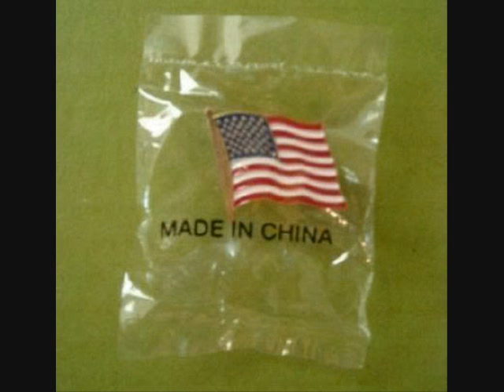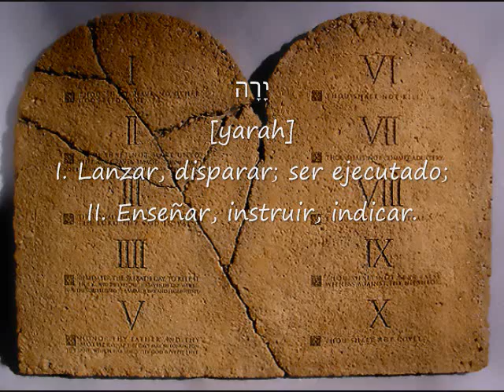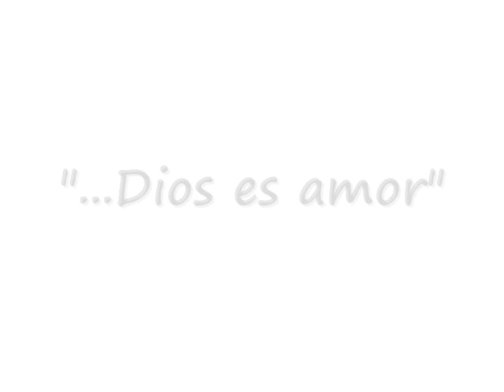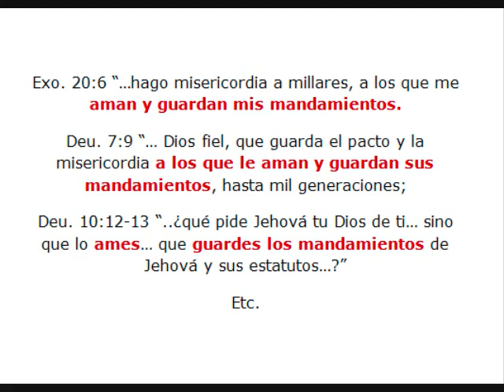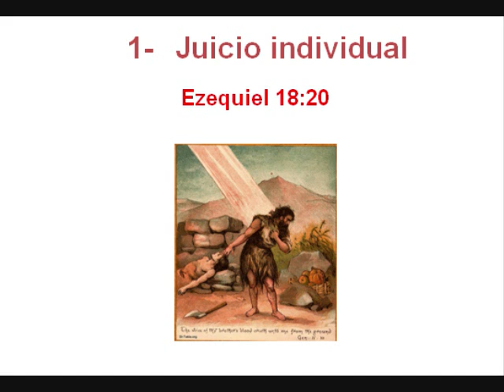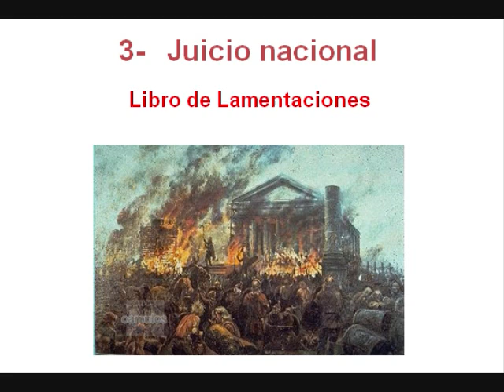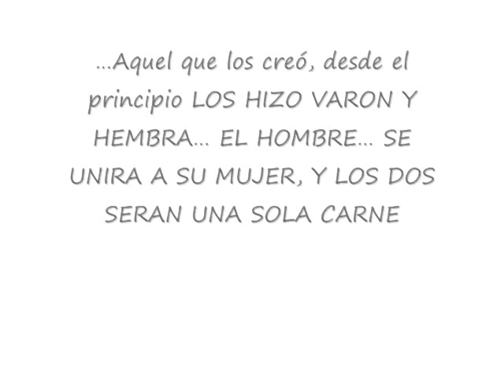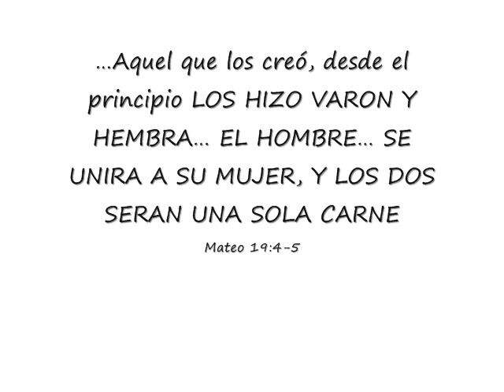Los Arcoíris No Son Gay! (Eng cc)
El verdadero significado del arcoíris, y no tiene nada que ver con homosexualismo.